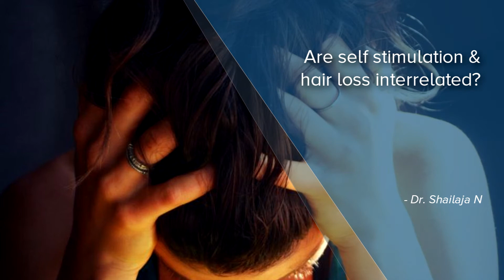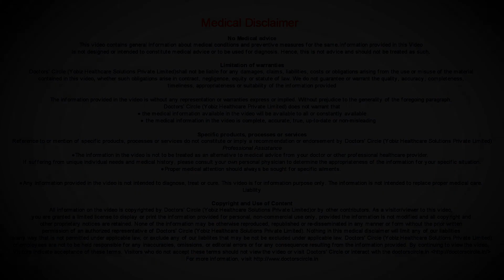Are self stimulation & hair loss interrelated? - Dr. Shailaja N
The self-stimulation is a physiological instinct, natural process. It is a behavior which is induced by androgens which are released during puberty, the relation between androgens and hair loss is a bit complicated. It not only depends only the amount of androgens. The androgens get converted to dihydrotestosterone in the presence of 5 alpha reductase enzyme. This dihydrotestosterone will acts on the hair follicle, which is responsible for the hair fall. So the main factor which determines the hair fall are the genes, the enzyme activity, the amount of dihydrotestosterone and more important the sensitivity of the hair follicles to the androgens. So the self-stimulation and hair loss, they are not inter related. One doesn’t lead to the other.